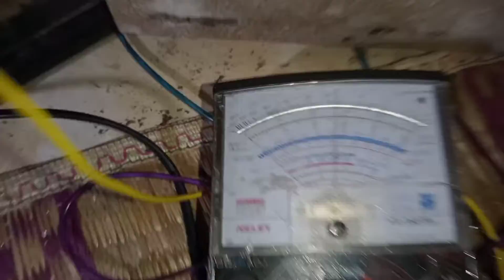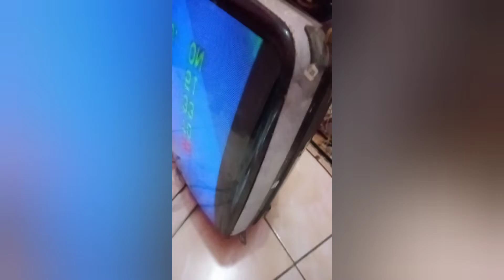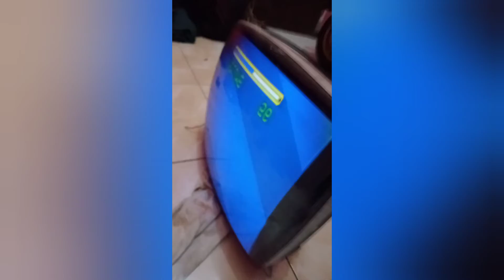specer aktif polytron tidak bisa hidup hanya bunyi blep blep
specer ini rusak dan bunyi blep blep da led kdip kedip...ternyata ada transistor final mati.